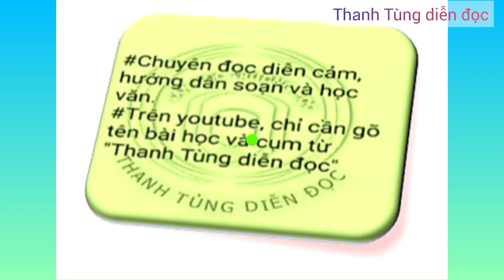Học sinh vẽ tranh Đông Hồ trên nón sau khi học bài TRANH ĐÔNG HỒ - NÉT TINH HOA VĂN HÓA VIỆT NAM